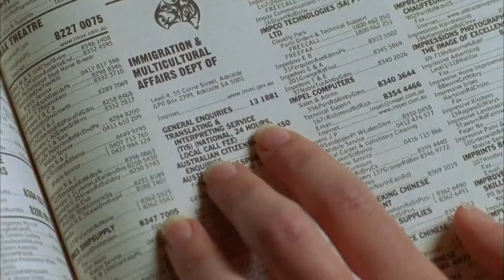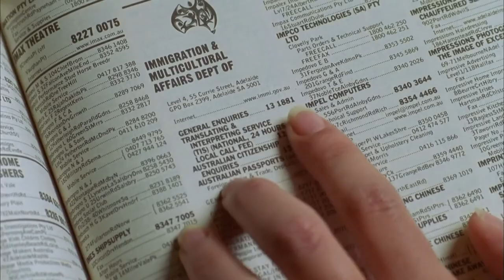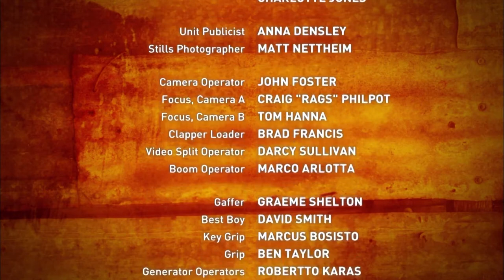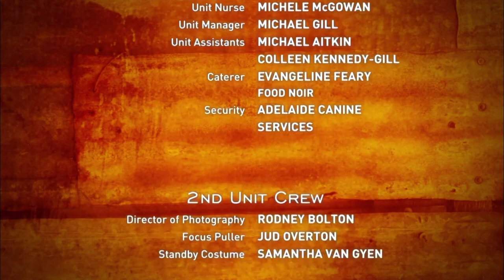McLeod's Daughters | The Italian Stallion | S01 EP19 | All Drama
Love is in the air over Drovers Run, even in the equine world.  But in their individual pursuits of true love, the women realise there will be many battles of the heart and land to be won...